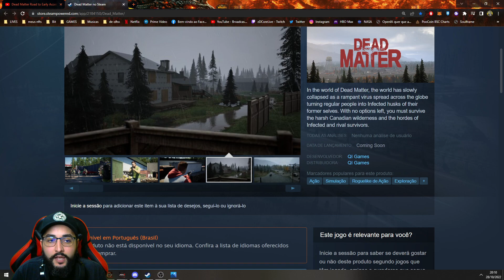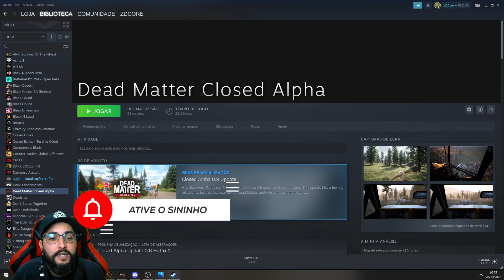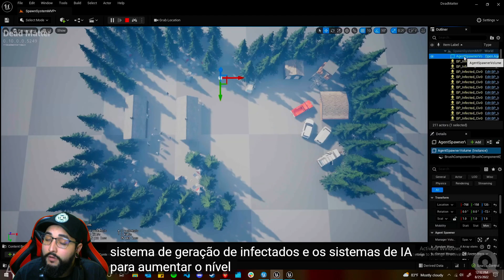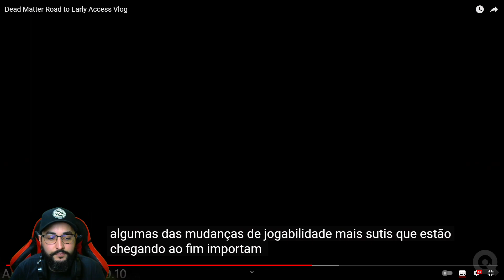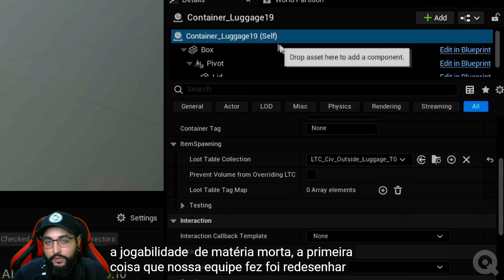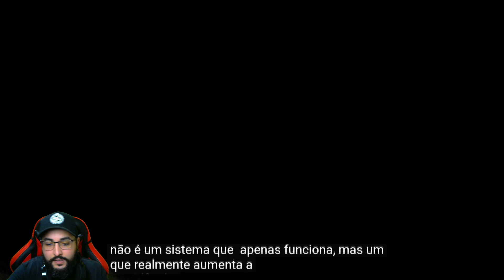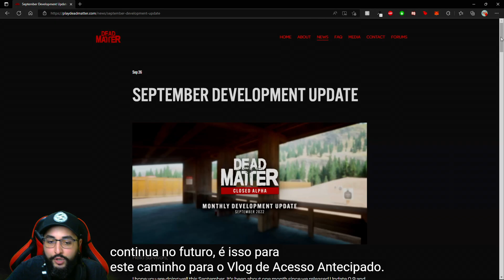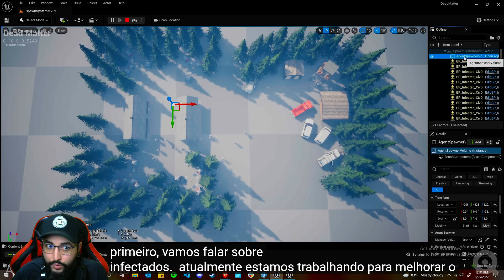DEAD MATTER E O ACESSO ANTECIPADO NA STEAM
Novas atualizações do Dead Matter e as informações divulgadas até agora sobre o acesso antecipado na steam, review da nova gameplay, andamento do jogo até agora.